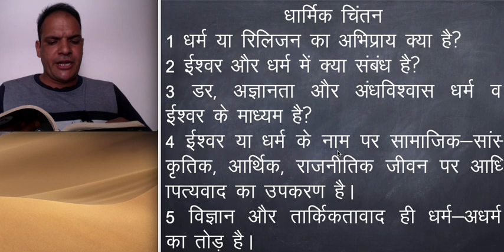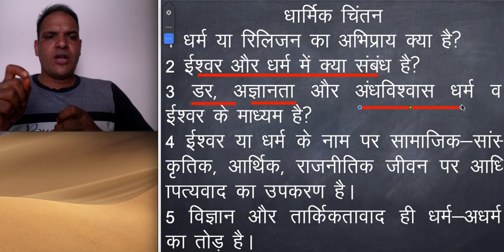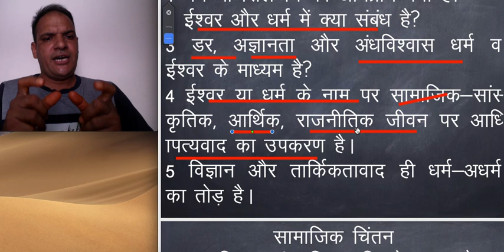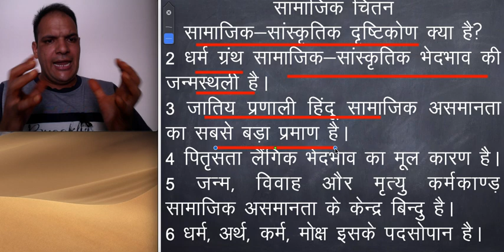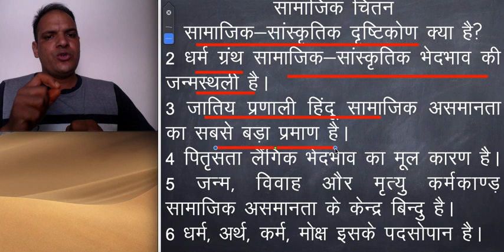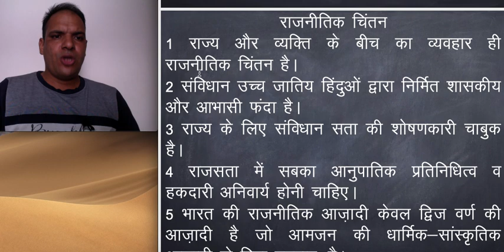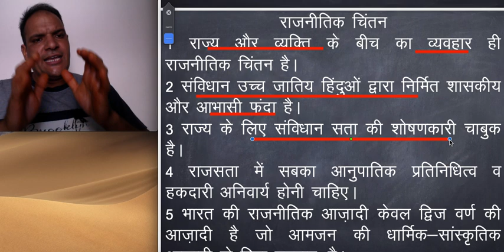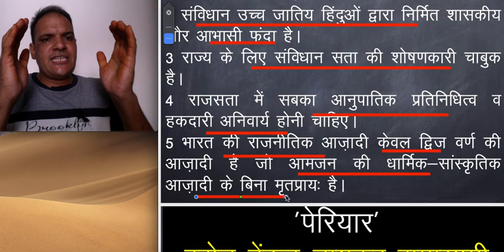पेरियार का धार्मिक, सामाजिक एवं राजनीतिक चिंतन Periyar Ramasamy